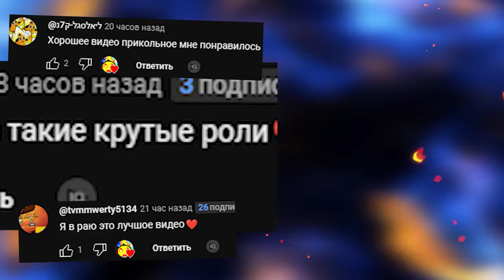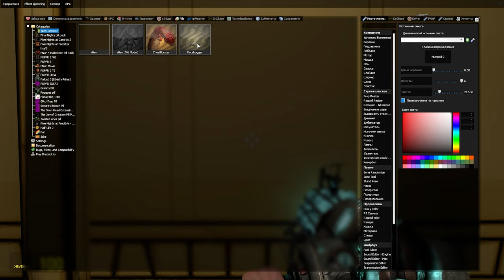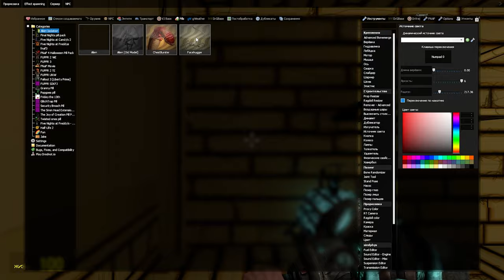ЧУЖОЙ НА КАРТЕ БЕНДИ ОХОТИТСЯ ЗА НАМИ Garry's Mod Sandbox